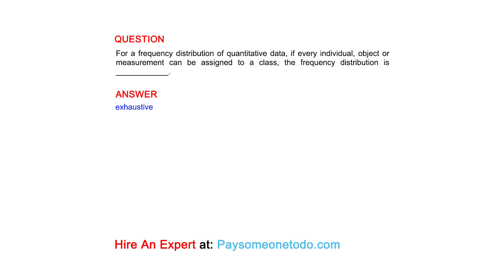For a frequency distribution of quantitative data, if every individual, object or measurement...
QUESTION
For a frequency distribution of quantitative data, if every individual, object or measurement can be assigned to a class, the frequency distribution is ____________.